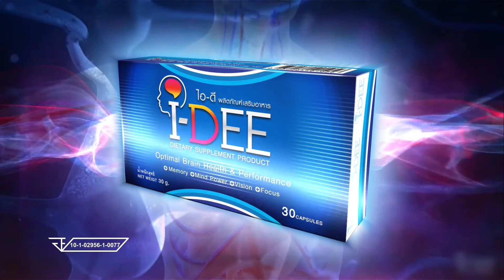แมน การิน กับตัวเลขสำหรับคนที่อยากมีความรักแบบเร่งด่วน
รายการคนพลิกดวง รายการที่นำเสนอเรื่องราวมรสุมชีวิตของบุคคลต่างๆ และการแนะแนวทางในการพลิกชีวิต ออกอากาศทุกคืนวันอังคาร เวลา 00:45 - 01:15 น. ทางช่อง ททบ.5